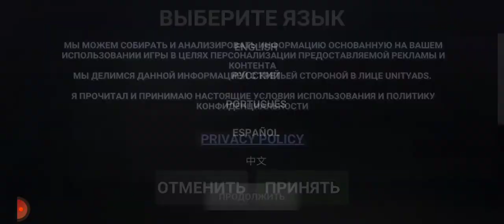April 8, 2022